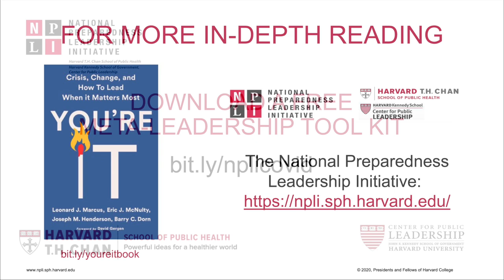COVID 19 and Meta-Leadership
This video is part of our crisis-leadership series on how to apply Meta-Leadership tools to the COVID 19 Pandemic. Click on this link to receive information on our online crisis leadership training programs

Effective crisis leaders ground themselves and their teams cognitively, psychologically, and emotionally. The meta-leadership framework and practice method helps leaders better understand themselves, the situation, and connectivity amidst complex events such as the coronavirus response.